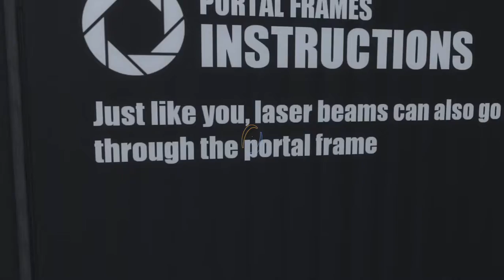Portal 2 - Resolvendo câmaras da Comunidade (Parte 2)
Essa é a parte dois do vídeo anterior. A câmara 3 usa os "portais do mundo" junto a paineis de vidro.